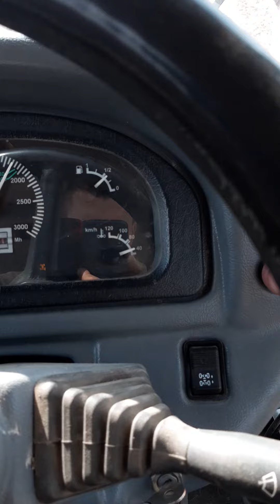Pług Koja 4 orka oreczka orunia obornika 2021+Farmer